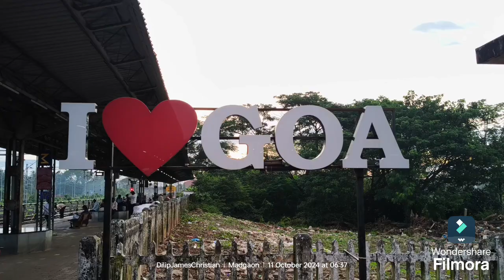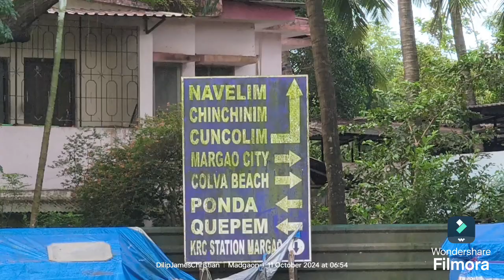Madgaon (Goa) l My Travel Diary